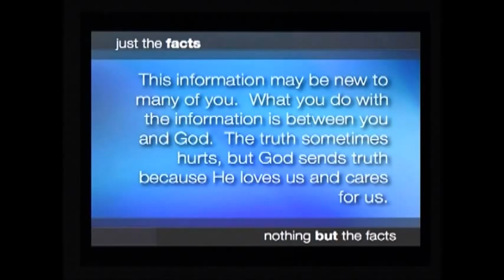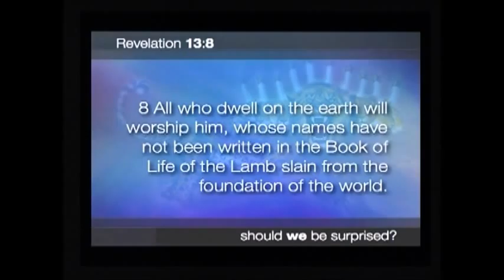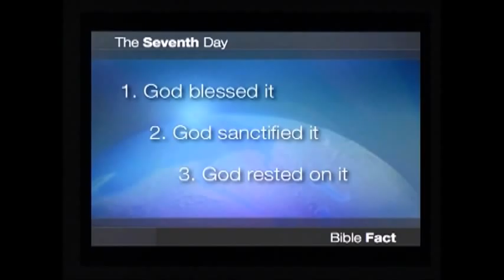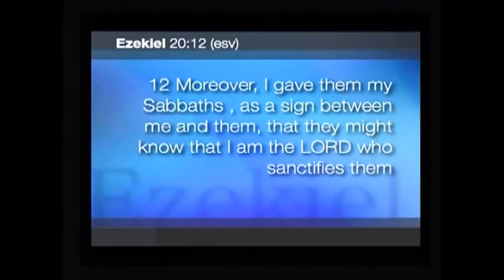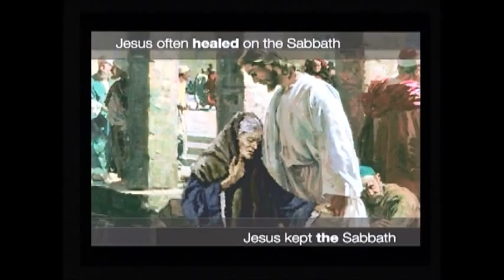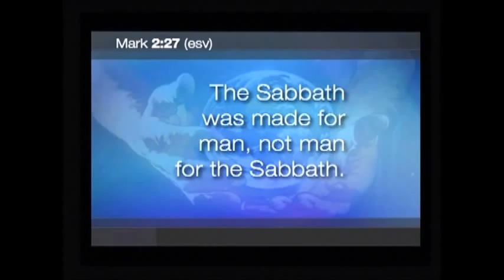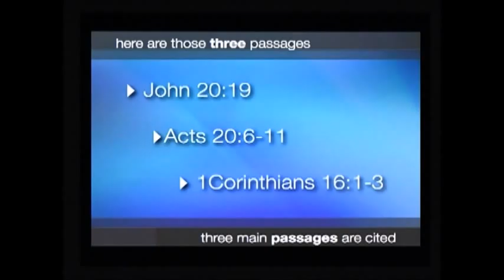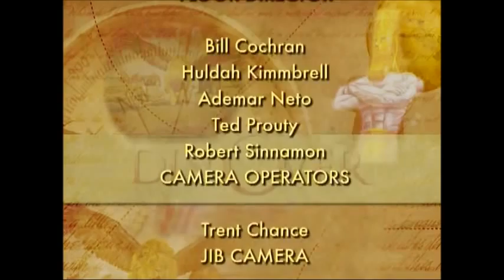10 The Rock That Simply Will Not Roll Part 2of2 - Part 10 Discover Prophecy Seminar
Hope Media presents Discover Prophecy 10 - The Rock that Simply Will Not Roll - Part 2, series with David Asscherick part 10 of 24 available to watch, listen or buy or download studyguides Who is your rock, the Rock? This is one of the best prophecy series using the Bible to find out the truth about Revelation and Daniel.